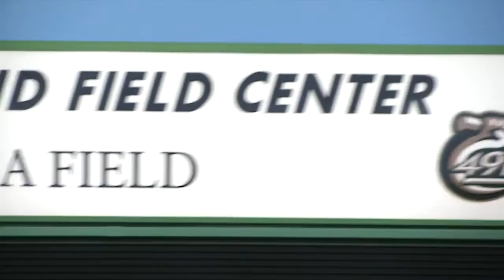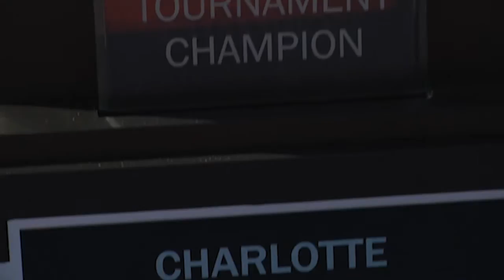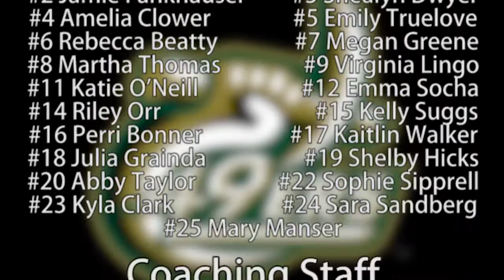Charlotte Women's Soccer's Journey to NCAA Tournament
Last season, the Charlotte 49ers Women's Soccer team failed to qualify for the conference tournament. This year, they are Conference Champs. Relive the incredible season with this year's best sights and sounds.